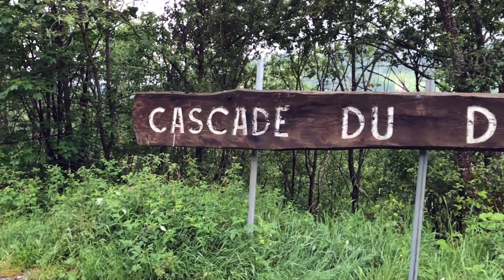You will never guess what we found in the Alps...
Some clips we together of our trip to Chamonix. :)

Equipment Used:
* DJI Phantom 3 Standard
* GoPro Hero 4 Black
* SD Card for GoPro
* SD Card for Drone